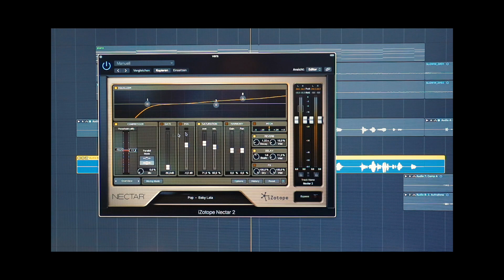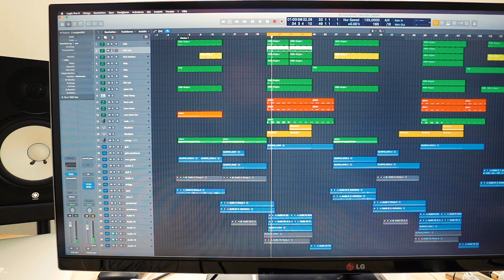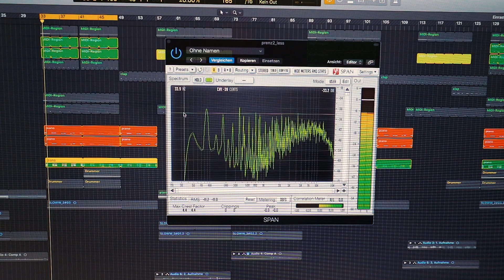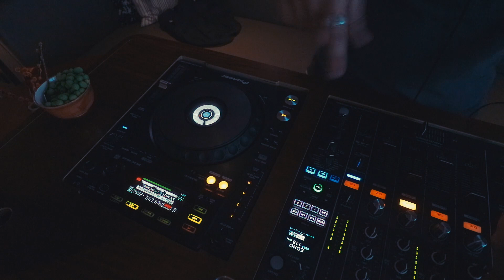GETTING THE LEVELS RIGHT: THE KEY TO A BALANCED MIX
●  Studio Hardware:
⇢ Good cheaper soundcard
⇢ Backup Harddrive

●  DJ Equipment:
⇢ DJ Headphones